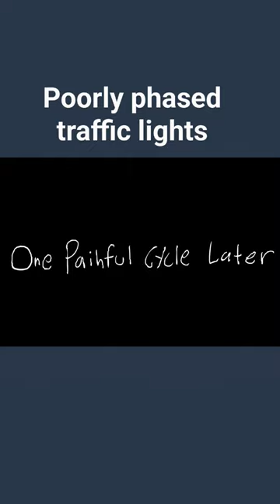Poorly phased traffic signals